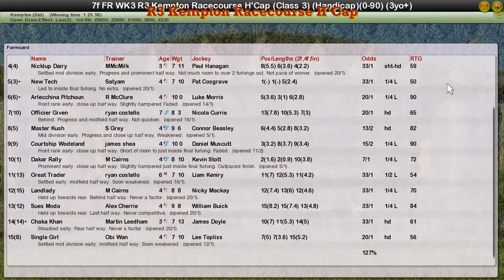FR WK3 R3 Kempton Racecourse H'Cap